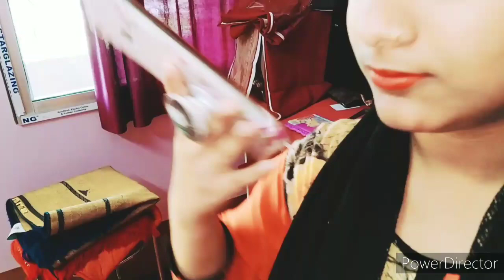Who knows me better.. My bua vs my sister.. 😊❤️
sohini2009